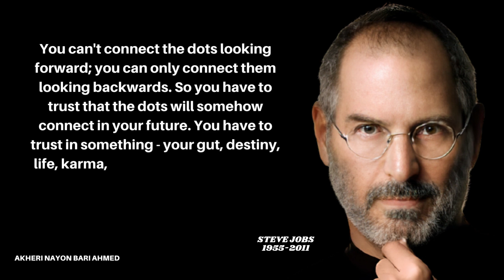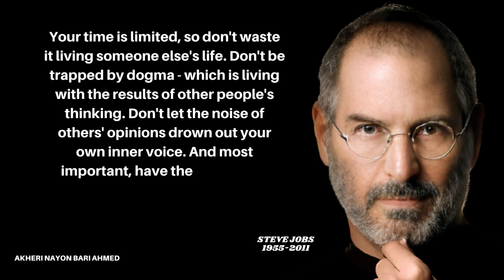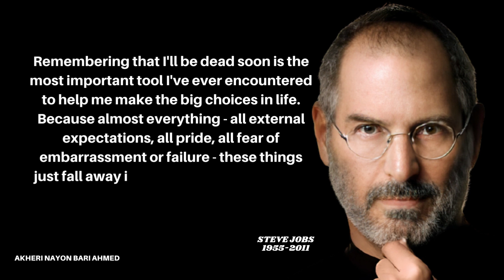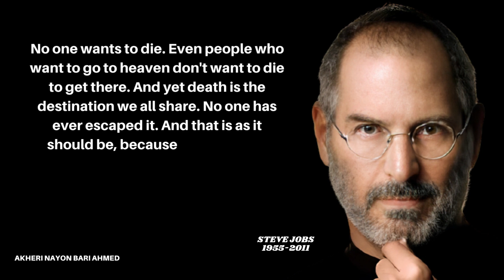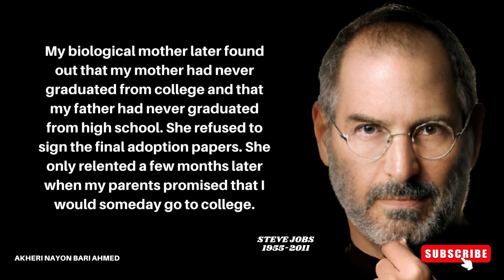Steve Jobs Timeless Quotes You Should Know | Steve Jobs Quote (Motivational Video)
Steve Jobs (born as Steven Paul Jobs, February 24, 1955 – October 5, 2011) was an American entrepreneur, businessman, inventor, and industrial designer. Jobs was the chairman, and the chief executive officer (CEO), and a co-founder of Apple Inc.; CEO and majority shareholder of Pixar; a member of The Walt Disney Company's board of directors following its acquisition of Pixar; and founder, chairman, and CEO of NeXT. Jobs and Apple co-founder Steve Wozniak are widely recognized as pioneers of the microcomputer revolution of the 1970s and 1980s. He was born in San Francisco to parents who had to put him up for adoption at birth; he was raised in the San Francisco Bay Area during the 1960s. Jobs then attended Reed College in 1972 before dropping out, and decided to travel through India in 1974 seeking enlightenment and studying Zen Buddhism. Jobs's declassified FBI report stated that an acquaintance knew that Jobs had used marijuana (the formerly illegalized drug in California), and LSD while he was in college. Jobs once told a reporter that taking LSD was "one of the two or three most important things" he did in his life.